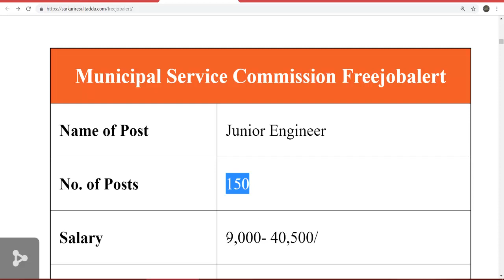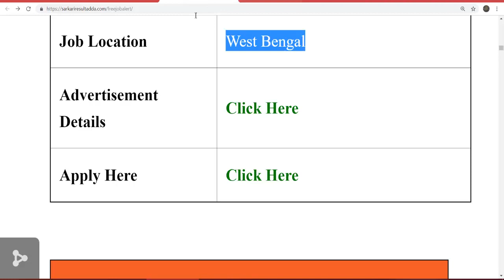Latest Jobs: Freejobalert 2019 - Municipal Corporation Recruitment 2019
Latest Jobs: Freejobalert 2019 - Municipal Corporation Recruitment 2019  release the application form for the posts of  Municipal Corporation Commission.

Latest Jobs

Latest Jobs in Telangana 2019

Latest Jobs in India 2019

Freejobalert

Freejobalert 2019

Freejobalert.com/upcoming notification

Freejobalert.com

Freejobalert Odisha

Freejobalert Hindi

Freejobalert 2019 Odish

Freejobalert Haryana

Freejobalert 2019 Latest Notification

municipal corporation recruitment 2019 maharashtra

municipal corporation recruitment 2019 ap

municipal corporation recruitment 2019 syllabus

municipal corporation recruitment 2019 in telugu

municipal corporation recruitment 2019 exam date

municipal corporation recruitment 2019 mumbai

municipal corporation recruitment 2019 direct interview

municipal corporation recruitment